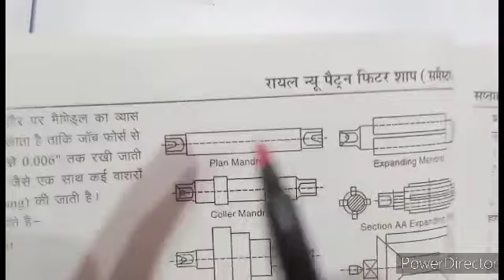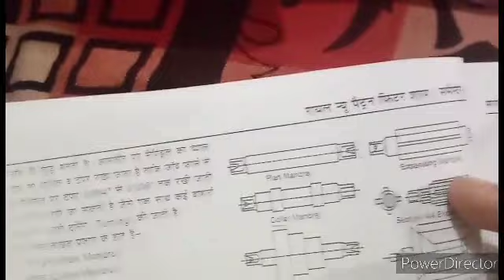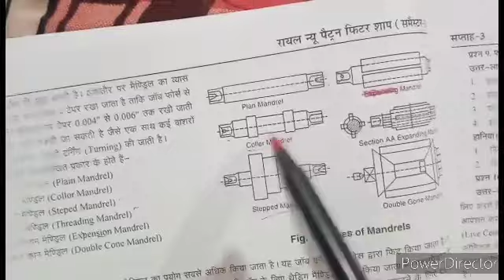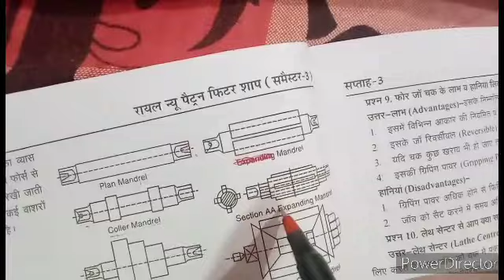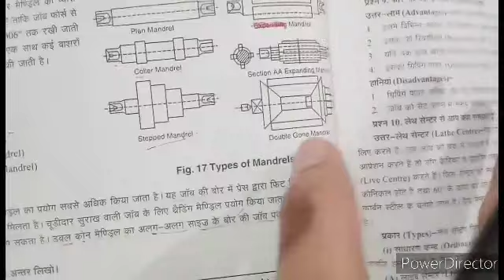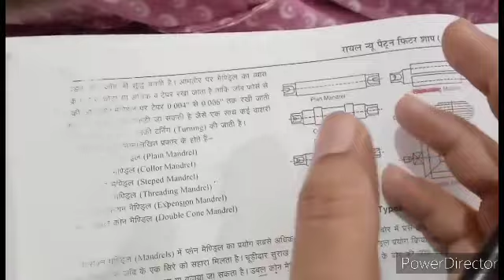Lathe Mandrel ,introduction, Types